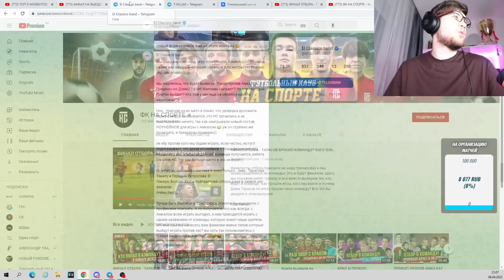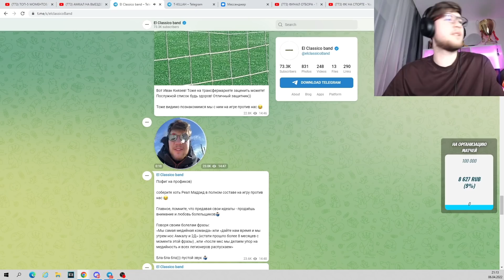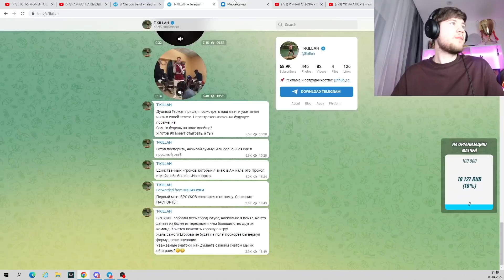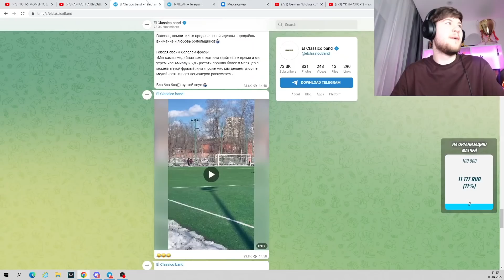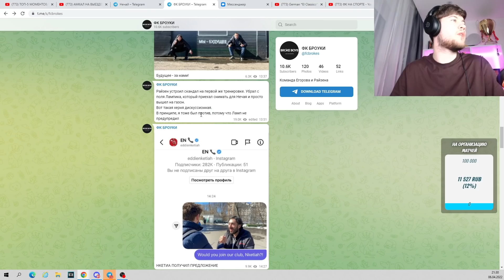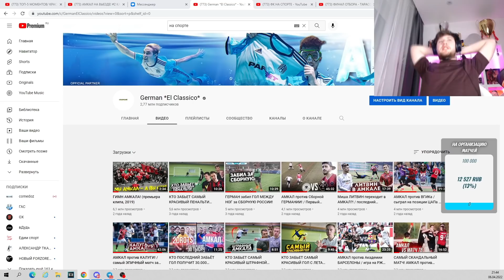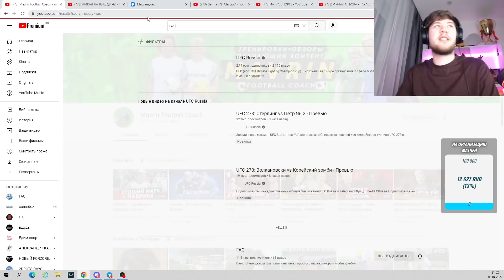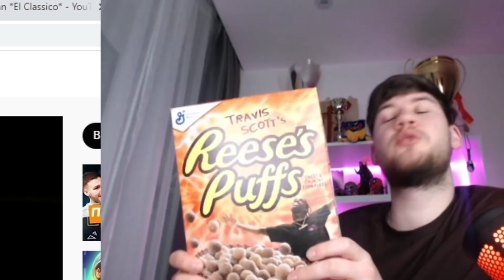ГЕРМАН ОТВЕТИЛ НАСПОРТЕ и T-KILLAH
0:00 - Ответ НаСпорте
16:05 - О ФК Броуки
22:50 - ФК Деньги на МКС
23:27 - Совет от Германа для НаСпорте
29:01 - Забавная история про мерч Трэвиса Скотта